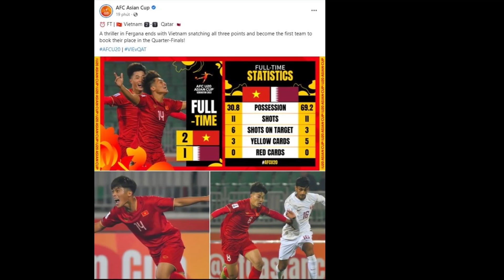CĐV Đông Nam Á: "Đưa U20 Việt Nam vào World Cup gặp Argentina ngay đi"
CĐV Đông Nam Á đồng loạt dành những lời khen có cánh cho U20 Việt Nam sau chiến thắng ngọt ngào trước U20 Qatar.

▶Xem Thêm Kênh Về Kiến Trúc Nhà Thờ Công Giáo Việt Nam :
ⒸBản quyền video thuộc về : VIET CHANNEL TV :
ⒸCopyright by : VIET CHANNEL TV ☞ Do not reup .